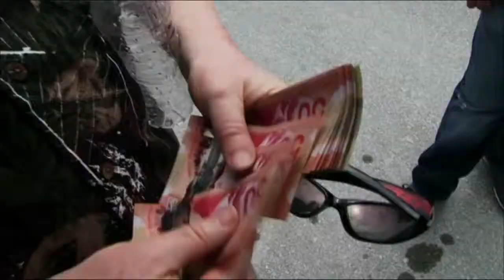CityNews Recap - August 29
Reports say Valerie Harper's terminal cancer is "close to remission" and Lisa Kudrow is joining the show "Scandal". "Storage Wars Canada" kicks off Thursday on OLN.